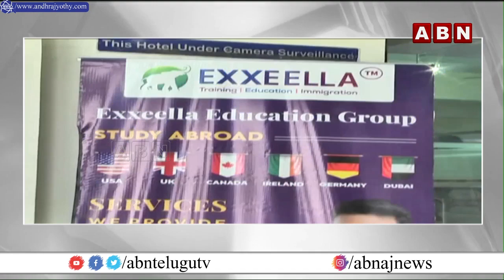ఎక్సెల్లా గ్రూప్ ఆధ్వర్యంలో అబ్రాడ్ ఎడ్యుకేషన్ ఫెయిర్ ప్రారంభించిన ఎమ్మెల్యే వినయభాస్కర్ |ABN Telugu